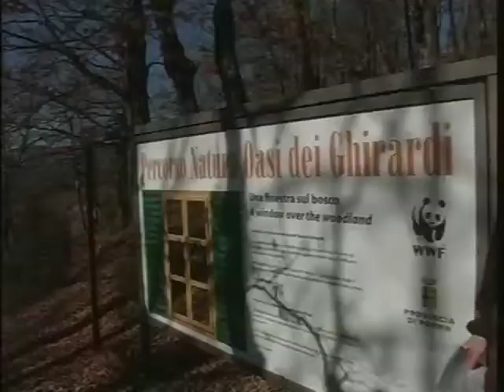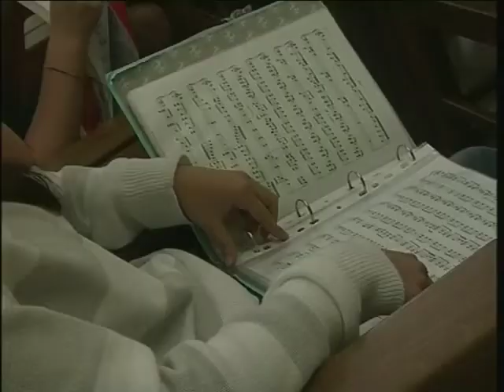RTA News 21-06-14 2° parte™